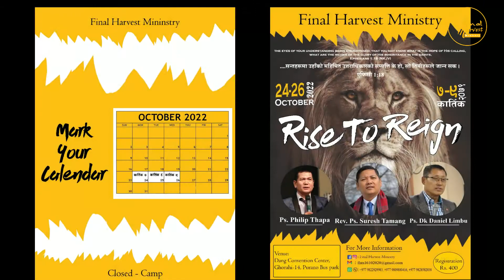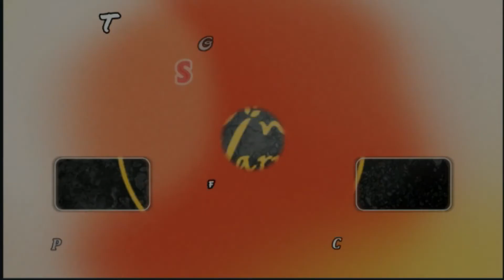परमेश्वरको राज्य शक्तिमा चल्नु पर्छ।। डाँडाकाे प्रार्थना Episode 48।।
We give glory to our Creator God, who is Creative.

Leave your prayer requests. We are open 24 hours:
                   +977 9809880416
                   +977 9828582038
To Support and join our Ministry
Bank details
Name : Manoj Malla/Bikram Nepali
Address: Ghorahi Sub-Metropolitan City-18, Fursekhali, Dang, Nepal
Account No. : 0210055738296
Bank Name: Mega Bank Nepal Limited
Branch: Ghorahi, Dang
Bank Address: Ghorahi Sub-Metropolitan City - 15 New Road, Ghorahi, Dang (22400)
Swift code:- MBNLNPKA